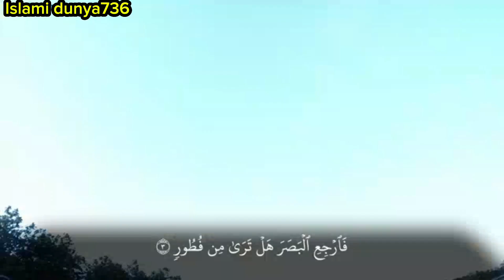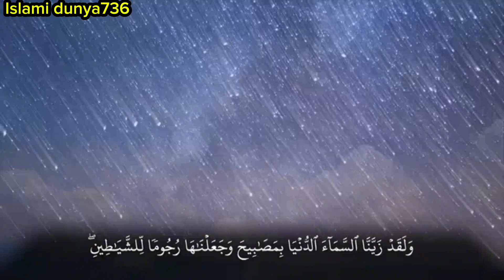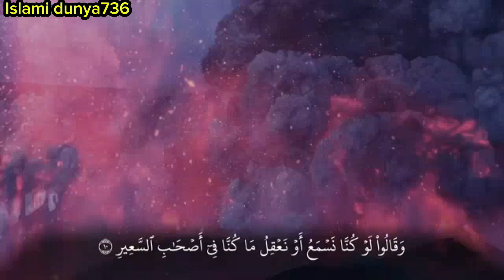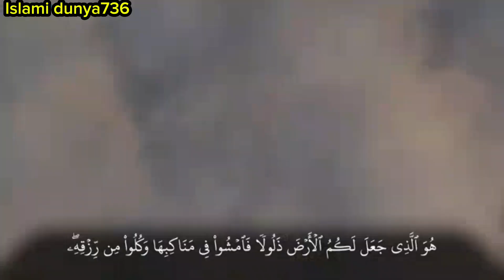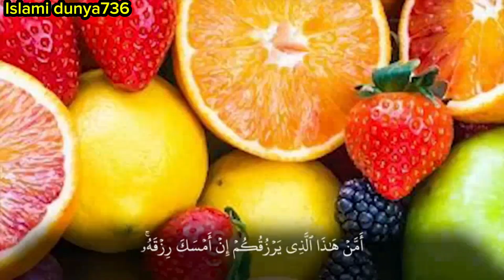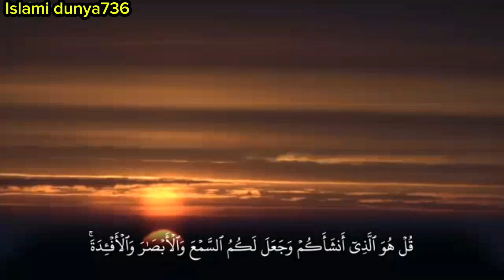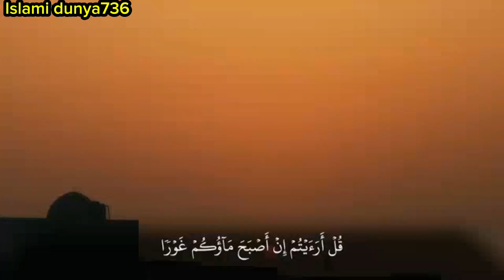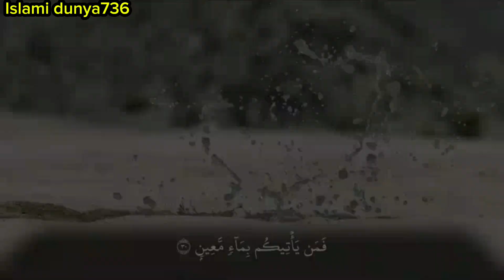Surah mulk with Urdu Translation Full | Beautiful Quran Recitation| Quran with Urdu & Hindi Tarjama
surah mulk omar hisham al arabi
abdel rehman mossad surah mulk
surah mulk abdul rahman mossad
surah mulk abdul rahman mossad with urdu translation
surah al mulk abdul rahman mossad with urdu translation